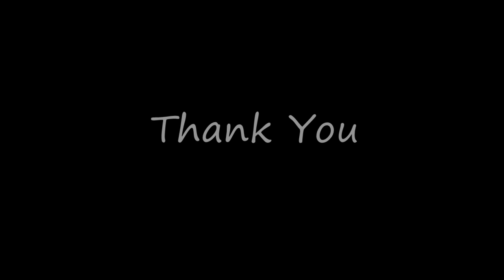ഗുണമേറെയുള്ള വാഴച്ചുണ്ട് തോരൻ / Banana Flower Stir Fry Recipe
Hi friends, Welcome to Idukkikkari. It is a healthy recipe and it must be eaten by everyone. Here in this video i am sharing  how to clean banana flower and  how to prepare it. Please try it and send your feedback.

Ingredients:
Banana Flower : 1 No.
Coconut : 1/2 of one coconut
Shallot : 4 Nos.
Chilly : 10 Nos
Cumin Seeds : 1 teaspoon
Curry Leaves : as needed
Channa Dhal : 1 Table Spoon
Salt : 1  teaspoon
Mustard Seed : 1 Table Spoon
Dry Chilly :  6 Nos.